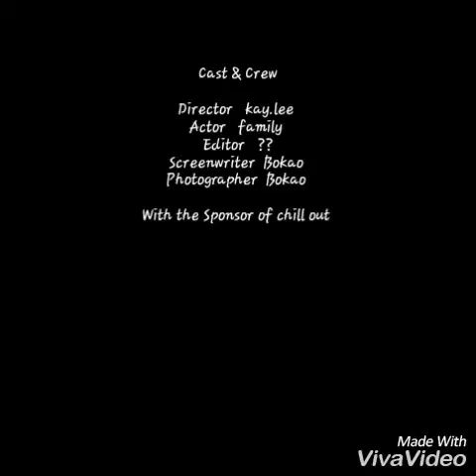Mekoa's family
Chill out  lounge